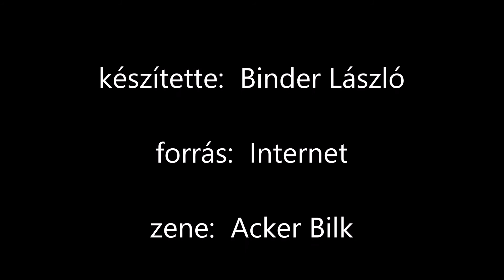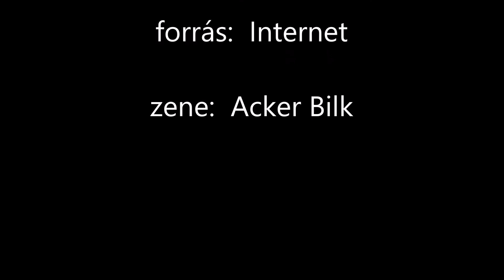Panorámaképek 02 np